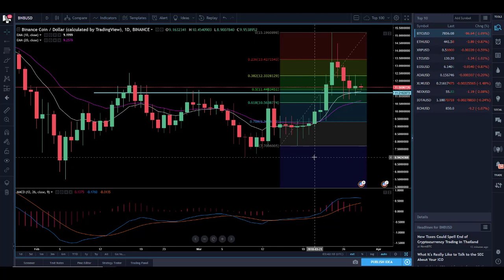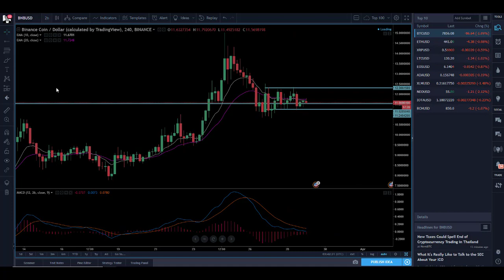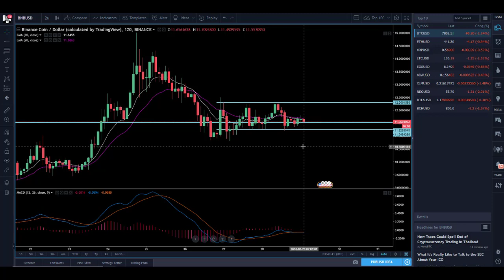Planning A Trade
Ever wondered how Trader Cobb puts together a trade plan? In this video he shows you how.